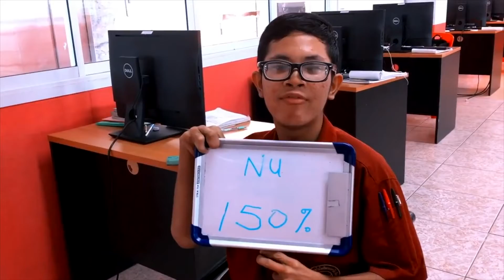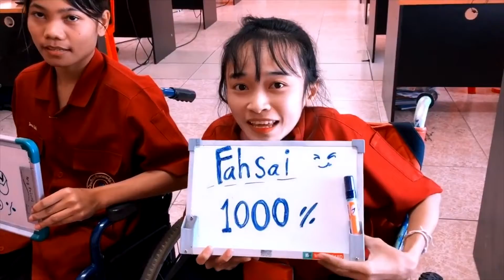Score Wars in Thailand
A friendly academic competition between IS-4 and  CB-1 at the  Father Ray Foundation Vocational College in Pattaya, Thailand.

Physically challenged seniors of the Information Systems  class competed against the Computer Business freshmen for the highest percentage scores during their midterm exams.

Anyone with a score higher than 90 per cent would rewarded with their very own  pizza .   The competition was very fierce and everyone earned a pizza.